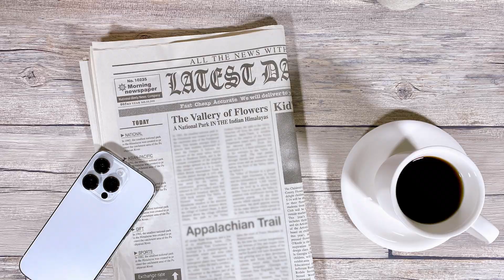7 Lügen und Fakten über Japan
Fürs Schlafen in der Arbeitszeit wird man belohnt, es ist nicht gut, wenn man alles aufisst, Trinkgeld ist immer eine böse Beleidigung ... Was man nicht so alles über Japan erzählt. Was ist davon richtig? Wie sieht es wirklich aus?

    (Outro: Wrong with Me, Katnip feat. Astyn Turr)

Kamera für die Aufnahme, Sony α 7 IV

Apps:
Japanese Kanji Study (Android)